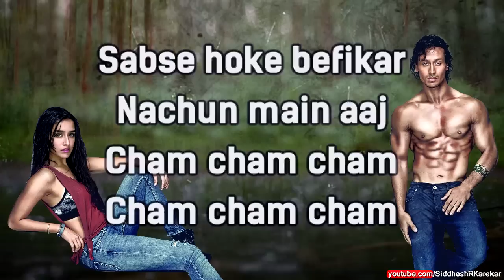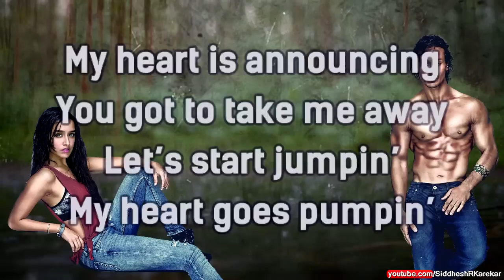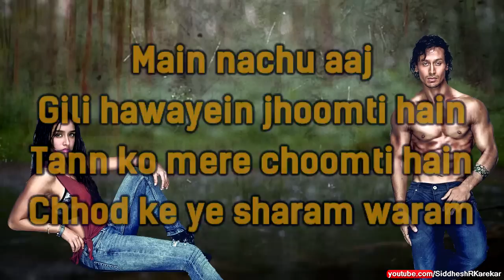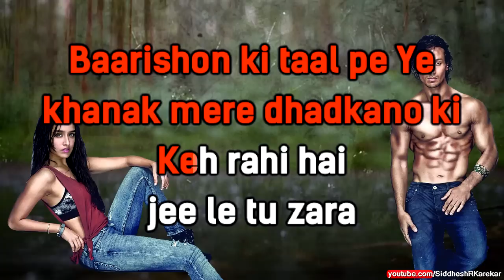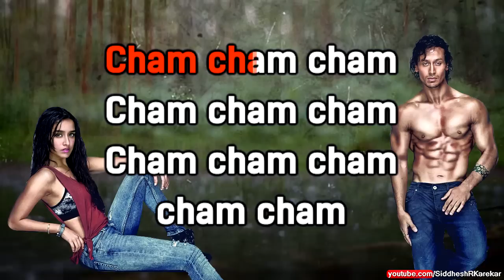Cham Cham | KARAOKE with English Translation | Baaghi | 2016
Karaoke video with scrolling lyrics for Cham Cham from Baaghi, by Meet Bros & Monali Thakur.

Picturized on Tiger Shroff and Shraddha Kapoor.